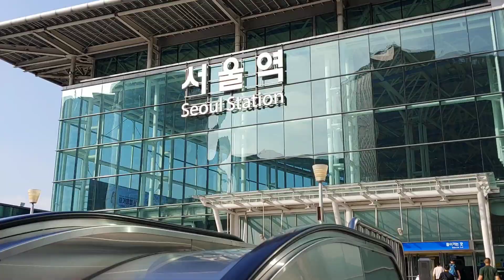[VLOG] Jazzy Flyers Picnic (강릉 Part 1)